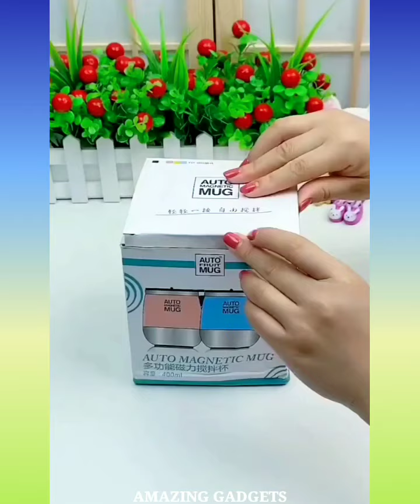Amazing gadgets!😍Smart appliances, Home cleaning/ Inventions for the kitchen [Makeup&Beauty]💪🙏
If You Enjoyed This Videos Please Give It A 👍 Thumbs Up! and if you have any queries so please use the comment box.